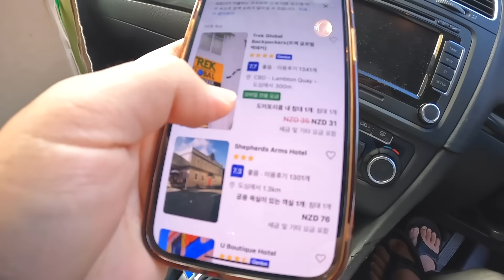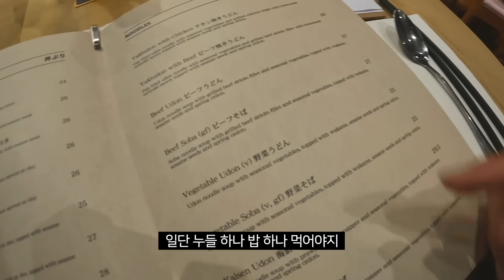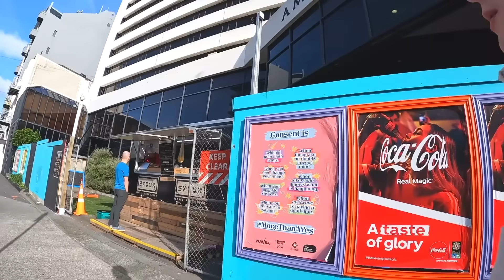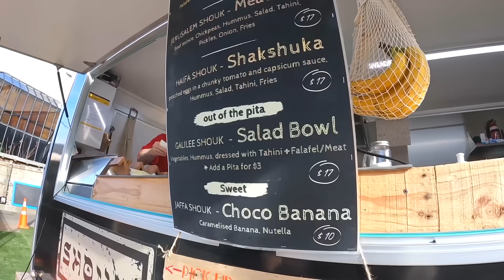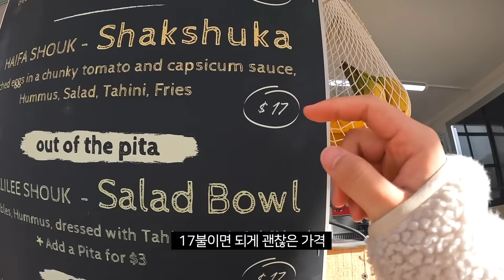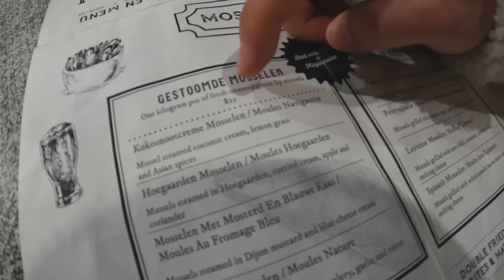물가 폭등한 뉴질랜드 수도 돌아다니기 [뉴질랜드25]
속세를 벗어날 때 행복해지는 남자

카메라 : GoPro 10, iPhone 13
편집 프로그램 : Final Cut Pro